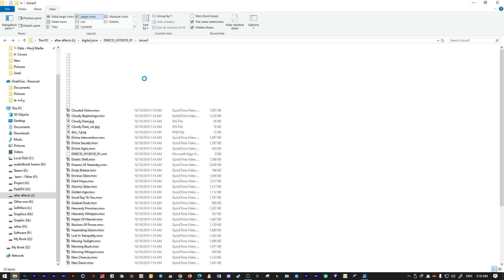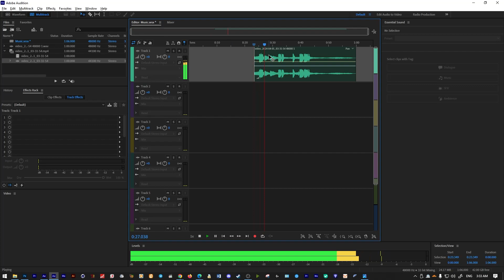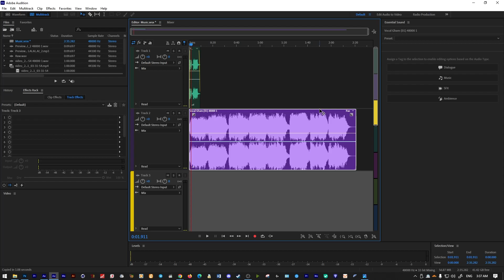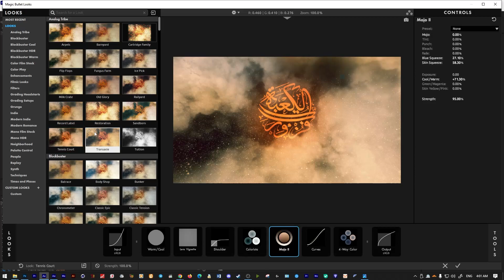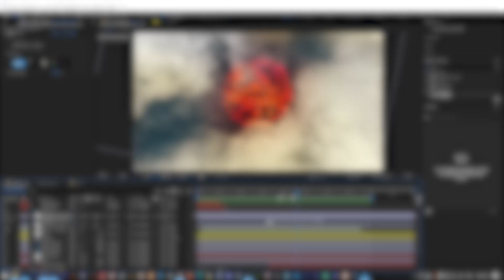آموزش ساخت کلیپ شهادت امام علی علیه السلام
در پست با شما هستیم، با آموزش ساخت یک کلیپ کوتاه با موضوع شهادت امام علی علیه السلام. در این ویدیو، پروسه ساخت یک صحنه انتزاعی را به صورت کامل ملاحظه می کنید و همچنین می توانید فایل پروژه را نیز دانلود بفرمایید.

در این ویدیو از تکنیک های مختلفی استفاده شده مانند دورین سه بعدی افتر افکت، افکت پارتیکل سه بعدی، تکسچر دهی به متن و ... که به صورت کامل با پروسه این موارد آشنا می شود.